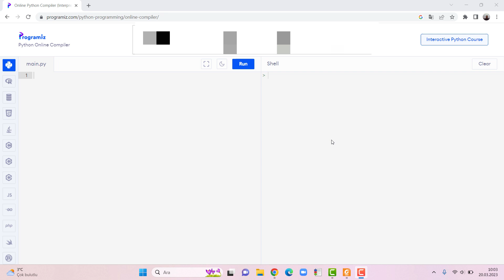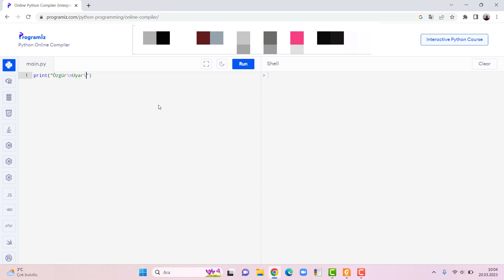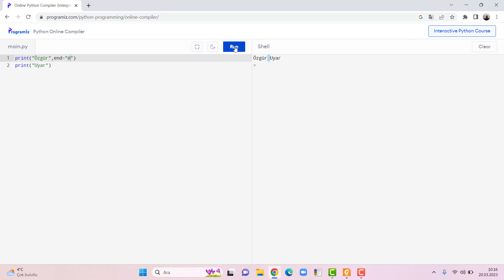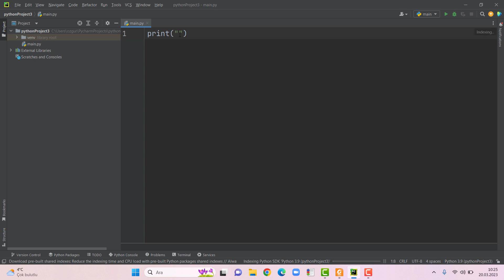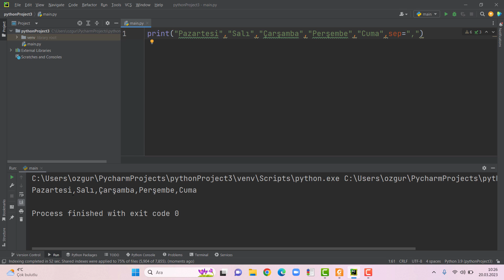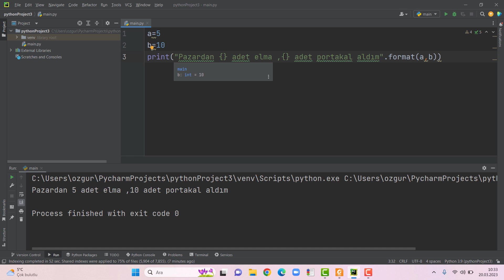Python Temel Eğitimi: Print Fonksiyonu Parametreleri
Python' da print fonksiyonu ile kullanılan parametreler.